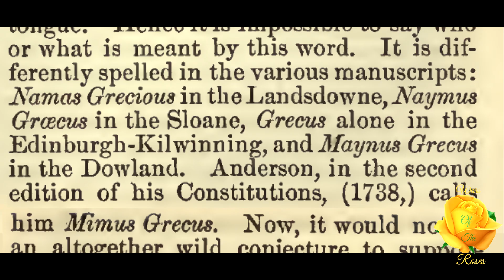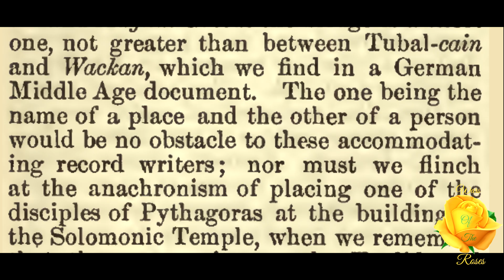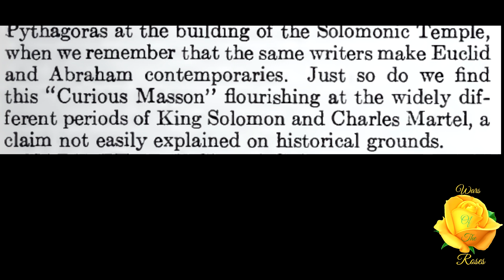Naymus Grecus: Encyclopedia of Freemasonry By Albert G. Mackey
"The Grand Lodge Manuscript, Number 1, contains the following passage..” This is, Naymus Grecus, from Encyclopedia of Freemasonry By Albert G. Mackey

We are deeply in need of your support and help In order to be able to even afford internet and rent. As an American currently living in the Philippines I need your support. Even just a few dollars is very helpful thank you very much. If we can reach higher goals I will be able to get a computer desk and chair etc I use a box for desk now and floor as chair.